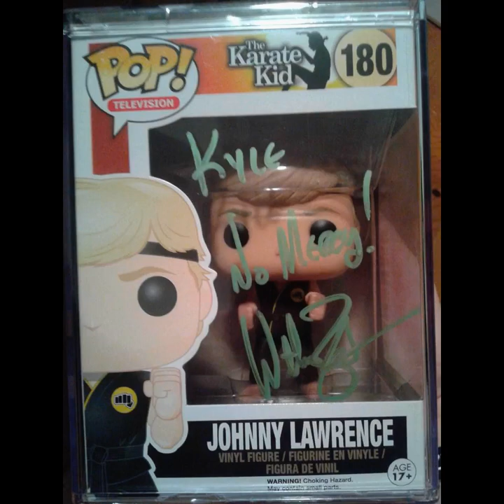William Zabka Fan Tribute(2207)